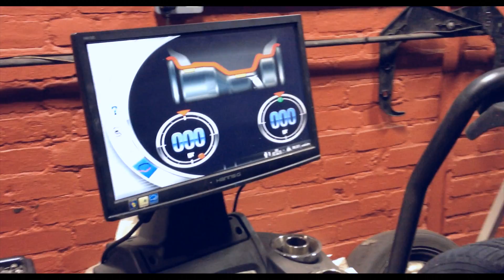Cheapest Price on Winter Tyres - Addison Tyre Centre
It's a well kept secret that Santa actually lives in Tipton!
We have the cheapest prices in the Black Country on winter tyres...
"Merry Christmas to all our friends & customers from all the staff at Addison Tyre Centre"